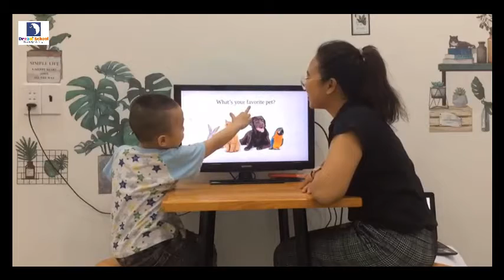Speaking test - Cherish - Simon